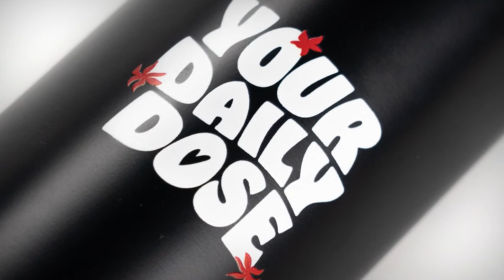จ้องแซะ-เสี้ยม! แค่“แพทองธาร”ทำงานลงตัวกับ “นายกฯเศรษฐา”ก็มีคนปั่นข่าวทำลายเพื่อไทย-Talking Thailand